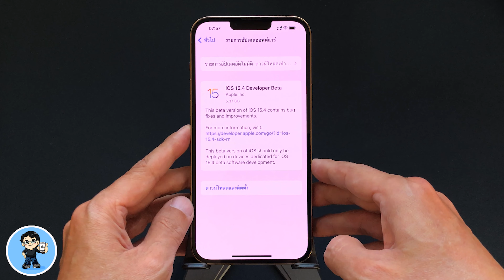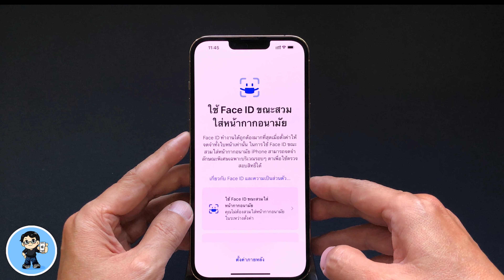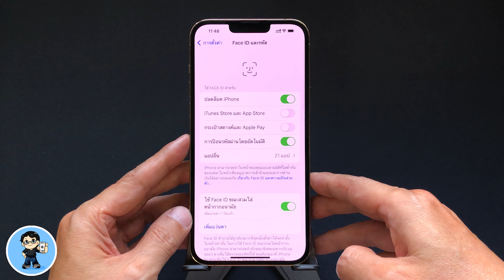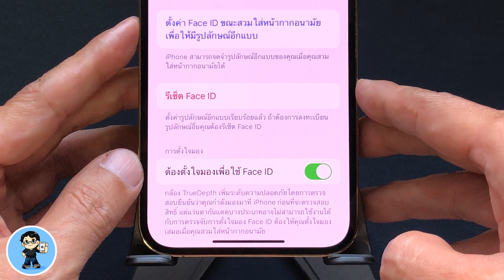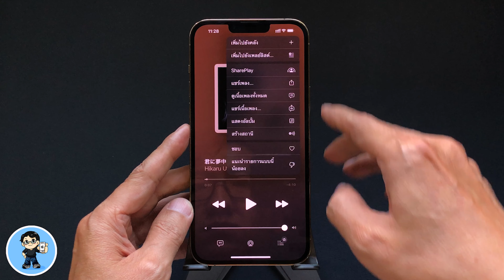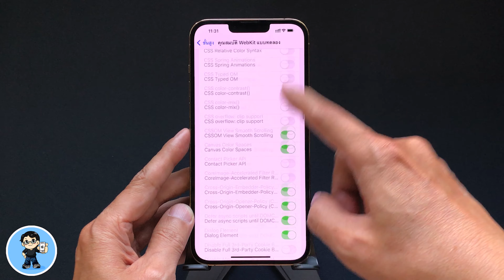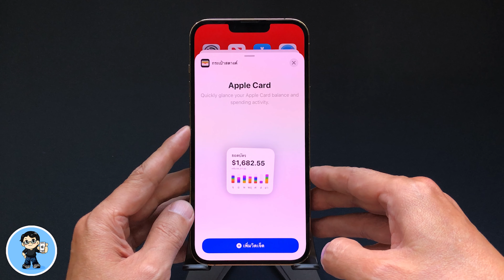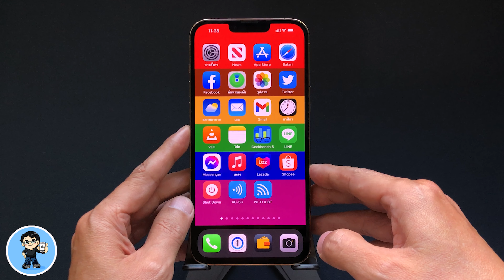iOS 15.4 Beta 1 ใส่มาส์ค + แว่น ปลดล็อค iPhone ได้ ไม่ต้องใช้ Apple Watch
Apple ปล่อย iOS 15.4 Beta 1 มาให้ผู้ใช้ที่ลงทะเบียนเอาไว้ ได้ติดตั้ง เพื่อทดลอง ทดสอบการใช้งานกันแล้วครับ การอัพเดตใหม่ล่าสุดนี้มาพร้อมกับคุณสมบัติใหม่ๆ เพียบ รวมถึงคุณสมบัติที่ผู้ใช้ iPhone รอคอยกันมานาน นั่นคือการปลดล็อค iPhone ด้วย Face ID ได้ โดยไม่ต้องถอดหน้ากากอนามัย ไม่ต้องถอดมาสค์ ใส่แว่นด้วยก็ได้ พร้อมอีโมจิแบบใหม่ถึง 37 แบบ และคุณสมบัติใหม่ๆ ที่น่าใช้อีกเพียบ ไปชมกันเลยครับ 🍎

00:00 iOS 15.4 Beta 1 มาแล้ว
00:28 iOS 15.4 รองรับ iPhone รุ่นไหนบ้าง
00:49 วิธีติดตั้ง iOS 15.4 Beta ง่าย ดี ฟรี
01:51 หมายเลขบิวด์ใหม่ 19E5209h
02:06 อัพเดตโมเด็มเฟิร์มแวร์
02:28 ปลดล็อคด้วย Face ID ในขณะใส่มาสค์ + แว่นตา
05:53 อีโมจิแบบใหม่
06:12 เพิ่ม SharePlay ในแอพเพลง
06:50 เพิ่มโน้ตในรหัสผ่าน
07:37 เพิ่มคำสั่งในการรีเซ็ตการตั้งค่า
08:23 เพิ่มการตั้งค่า การแสดงรายการถัดไป ในแอพ TV
08:48 เพิ่มวิดเจ็ดกระเป๋าสตางค์ Wallet รองรับ Apple Card
09:37 การแก้ไขบั๊กต่างๆ
10:03 ปิดท้าย

🌟 ฟรี! วิธีติดตั้ง iOS 15.4 Public Beta ครบทุกขั้นตอน ง่ายนิดเดียว

🌟 iOS 15.3 ตัวเต็มมาแล้ว อัพเดตด่วน สำคัญมาก | สอนใช้ iPhone ง่ายนิดเดียว